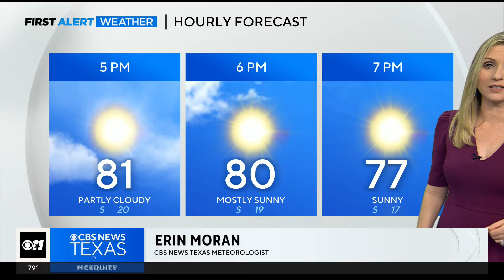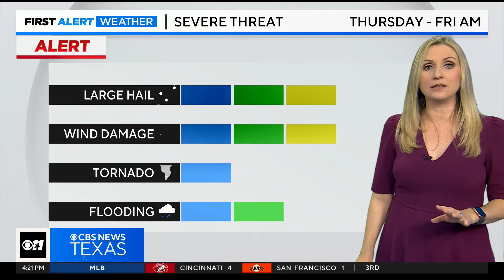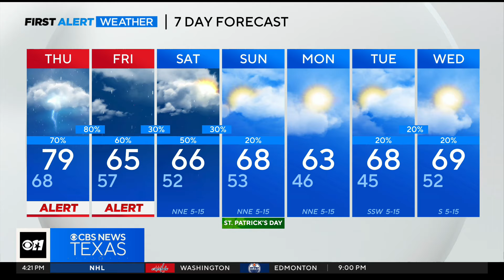Severe storms expected Thursday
Storms will likely develop late Thursday afternoon in North Texas.